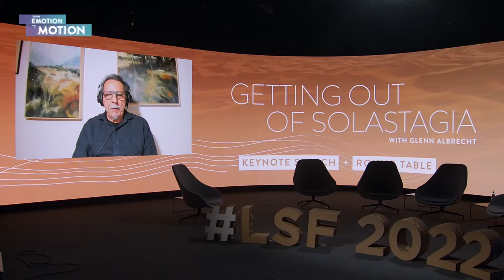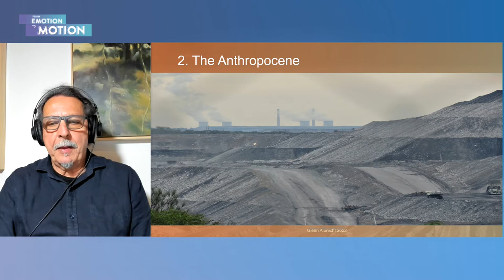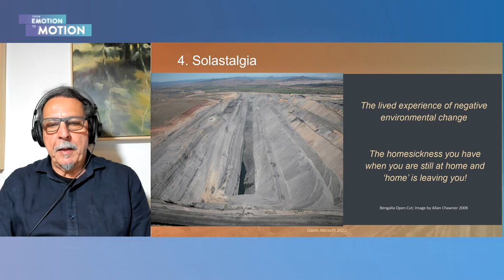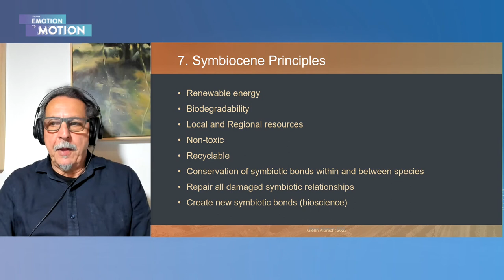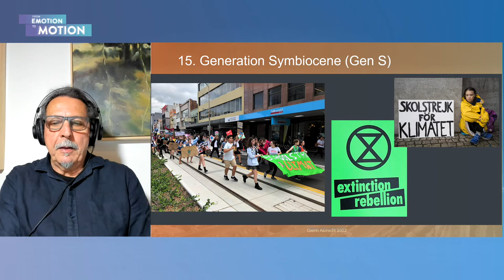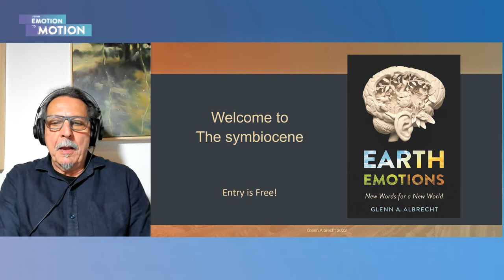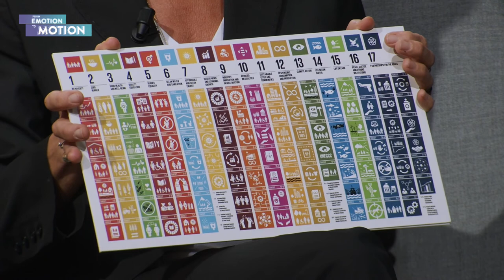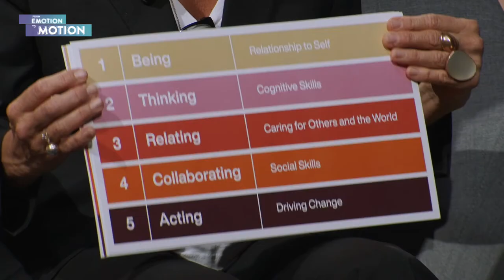LSF2022 - Getting out of Solastalgia (DE)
Glenn Albrecht has coined a number of neologisms, including the now-famous "Solastalgia", which refers to the growing sense of psychological distress over the destruction of our environment. Today, the Australian philosopher proposes an alternative to the prevailing catastrophism and the end of the world rhetoric. He calls for a revolution of emotions, thanks in particular to a work on language, to enter what he calls "the Symbiocene".

Keynote speech followed by a round table discussion moderated by Tomás Sercovich with:

- Joanna Krupp, Student - University of Luxembourg
- Louise König, CEO - The New Division
- Caroline Hickman, Lecturer and researcher - Bath University